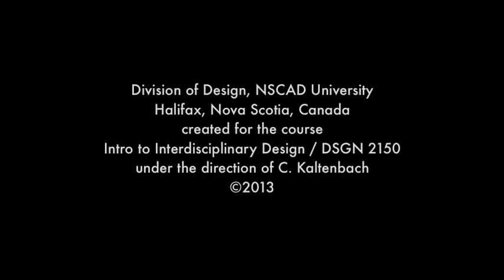What is interdisciplinary design? Min Yan Liang (BDes 2014), NSCAD University